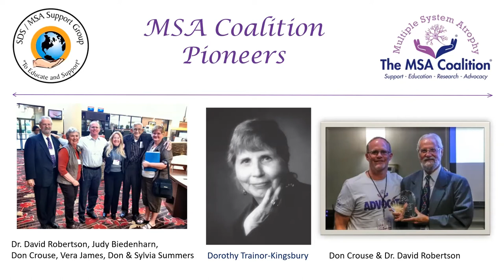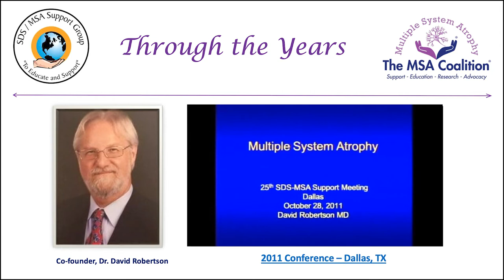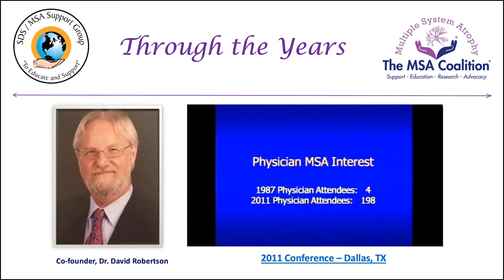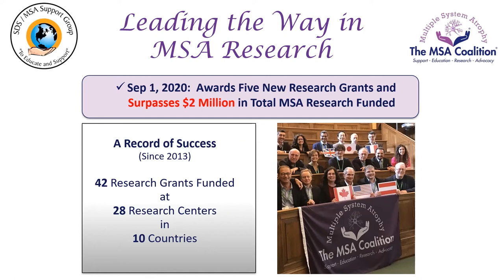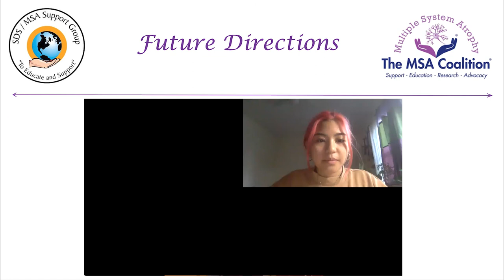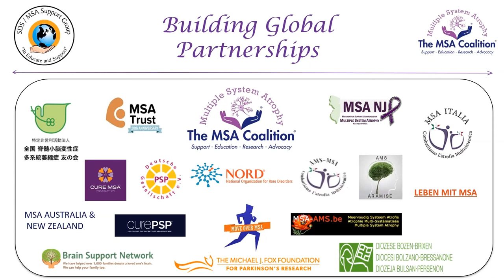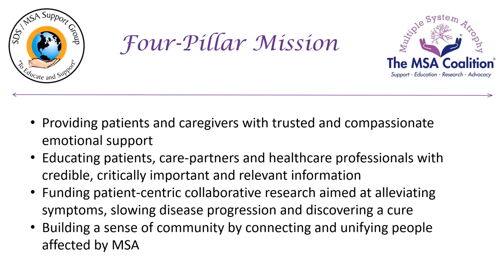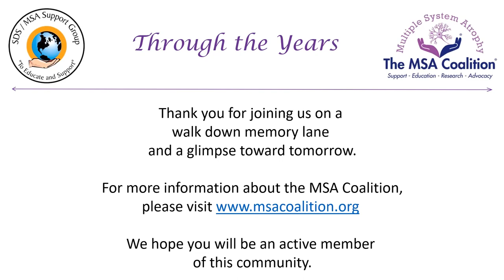Multiple System Atrophy Coalition: Through the Years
In this presentation, the Multiple System Atrophy Coalition Board of Directors describe the history of the Coalition from its inception in 1989 to present day and what has changed along the way.